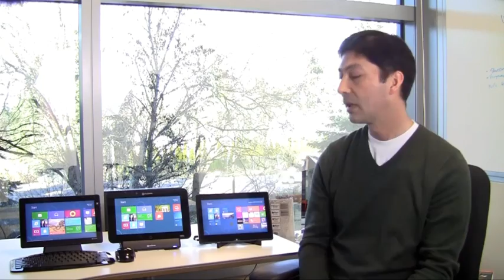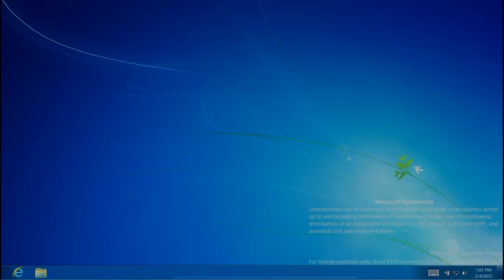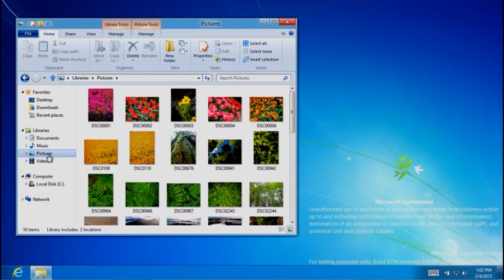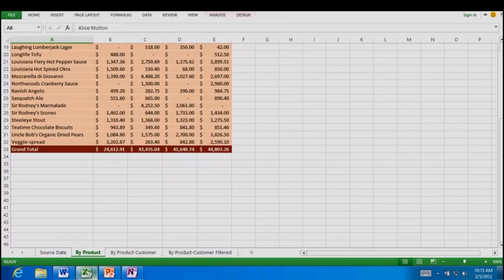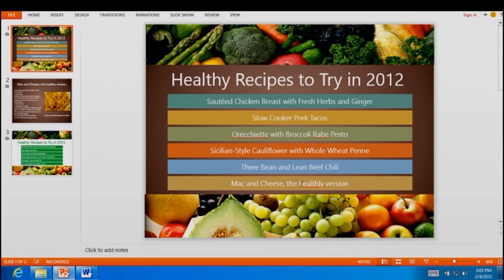Building Windows 8 for the ARM Processor Architecture (WOA)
This video will demo Windows 8 on an ARM Processor, as well as Office 15 and a few apps.

Enabling Windows to run super well on the ARM architecture is a significant engineering task. We undertook this work because when you look to the future you can see that so many of the capabilities that have been added to Windows over the years are things that customers will inevitably desire or require in the types of devices supported by today's ARM-based products—changes in form factors and the desire for mobility only add to the scenarios and capabilities we all desire in our search for no-compromise PCs. While it is tempting to make bold statements about "starting over," we believe in the evolution of technology assets when the foundation is strong. The foundation of Windows, the core, is the most solid, scalable, and secure one around. Our desire to deliver a no-compromise experience motivates our efforts.